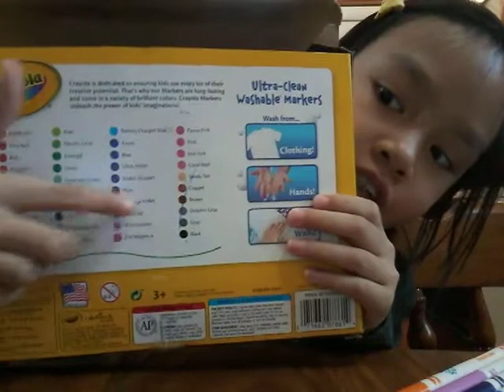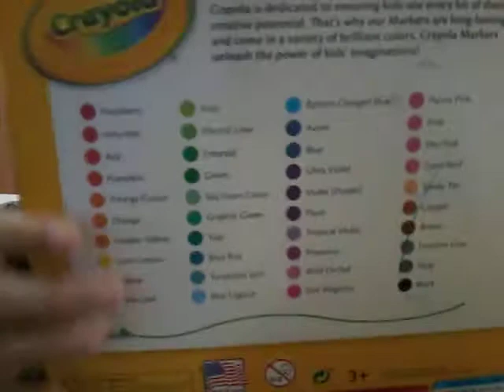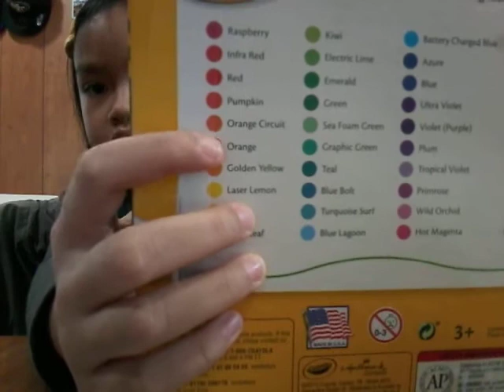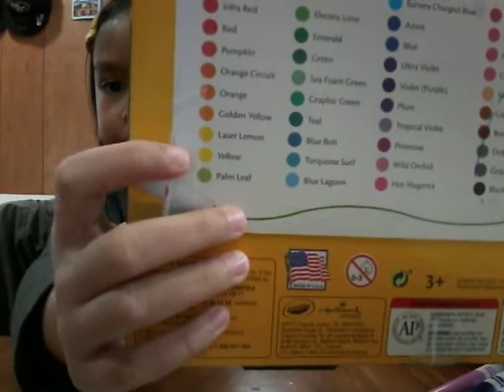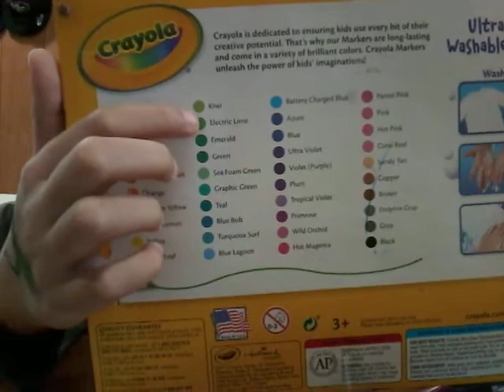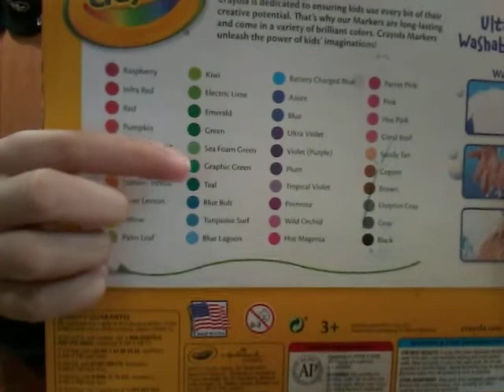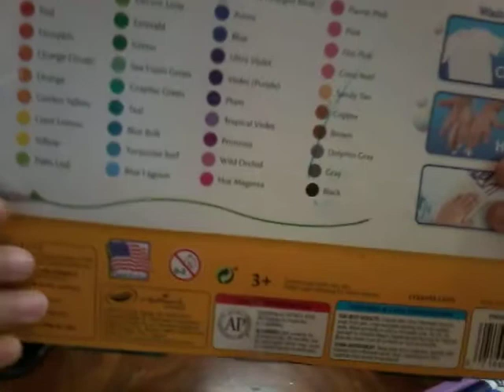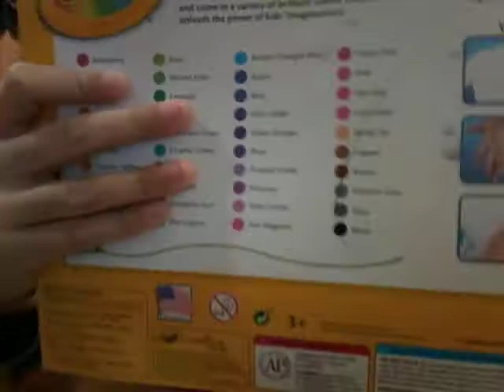Showing you my marker collection!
What do you think about the colors? Which color is your favorite?